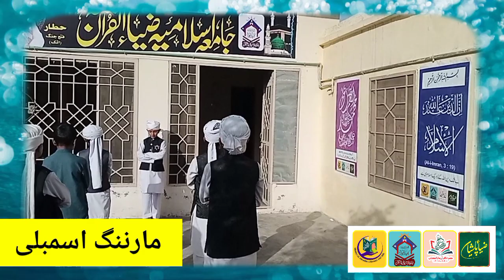Mamoolat e Talba | Jamia Islamia Zia ul Quran Hattar | 14-04-2023 | Fateh Jang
جامعہ اسلامیہ ضیاء القرآن حطار وزارت تعلیم و پیشہ ورانہ تربیت اسلام آباد سے رجسٹرڈ اور نظام المدارس پاکستان سے الحاق شدہ ادارہ ہے ۔ جہاں بچوں کو دینی و دنیاوی معیاری تعلیم مفت فراہم کی جارہی ہے ۔
جامعہ اسلامیہ ضیاء القرآن حطار میں زیر تربیت طلبائے کرام کو ناظرہ ، حفظ القرآن کے ساتھ حفظ الحدیث بمعہ حوالہ جات و اردو انگریزی ترجمہ ، قرآنی و مسنون دعائیں بمعہ اردو انگریزی ترجمہ ، نماز و نماز جنازہ بمعہ اردو ترجمہ پڑھائی جاتی ہیں جبکہ  اخلاقی اقدار کو سنوارنے کے لئے اور انتہا پسندی و فرقہ واریت سے بچانے کے لئے بہترین نصاب کے ساتھ تعلیم و تربیت کی جاتی ہے اور مزید بچوں کی جسمانی صحت کے لئے صحت افزاء کھیلوں کا انعقاد کیا جاتا ہے ۔

جامعہ ہٰذا میں اہل حطار کے لئے
پنجم پاس طلباء کے لئے شعبہ حفظ میں داخلہ جاری ہے ۔

قاضی محمد عتیق الرحمن قادری
مہتمم جامعہ اسلامیہ ضیاء القرآن حطار
الحافظ محمد افتخار مصطفوی
ناظم اعلیٰ جامعہ اسلامیہ ضیاء القرآن حطار